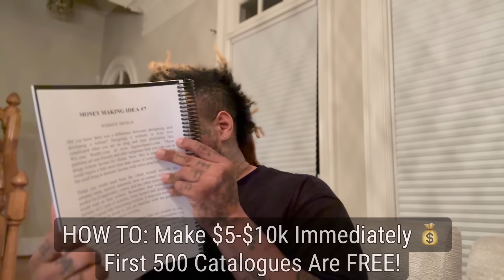HOW TO: Make $5-$10k Immediately 💰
I guarantee in 30 minutes or less, you're able to walk away with enough game or plan of action to go grab you $5-$10k ASAP! This is just a smidgen of what you all are missing out on in this 12 Year Catalogue!

Only the first 500 people of 2024 are getting theirs for FREE! Sleep at your own risk! 2024 isn't about to play with none of y'all, just like 2023 didn't.

Only pay for your shipping
Get my life's work for FREE
Hit the link below NOW!